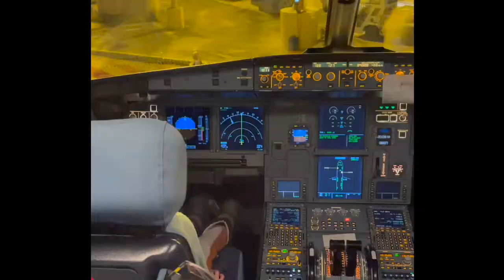Vlog Laponie Rovaniemi #5 : Pêche sous glace (Nordic Odyssey) et retour en France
Vlog français
Je vous emmène avec moi en Laponie en pleine période des vacances de noël 2021
Plus précisément à Rovaniemi

Pour ce dernier jour, nous partons pour une toute dernière excursion avec Nordic Odyssey. Direction un lac gelé et la pêche sous glace
Au programme bien sur la pêche mais aussi, grillade à base de saucisses, chamallow, et boissons chaudes
Puis retour en france avec Airfrance et son vol direct, quel pied ce vol directement du pole nord !

Vidéo : iPhone 12 + Go Pro Hero 9 + drone Dji mini 2

Van life, tour du monde, voyage en famille, road trip .